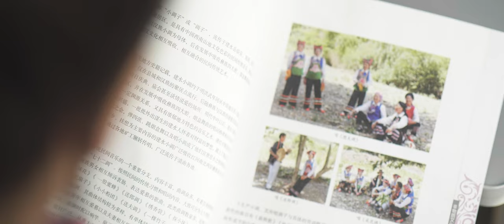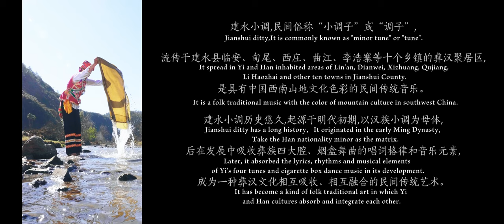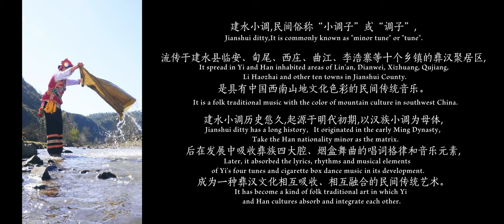Jianshui:Hear the voice of a city. 建水小调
Yunnan provincial intangible cultural heritage project:Jianshui Ditty.